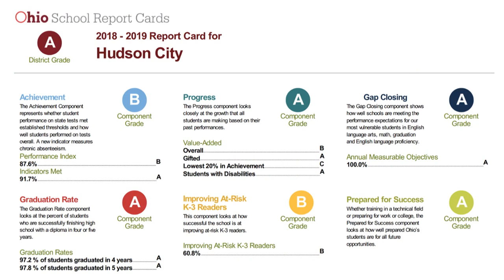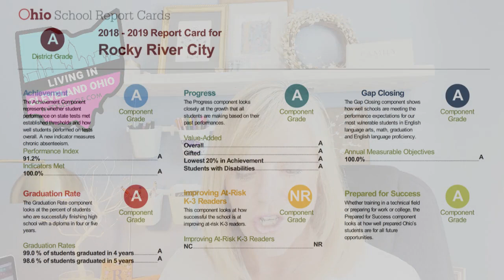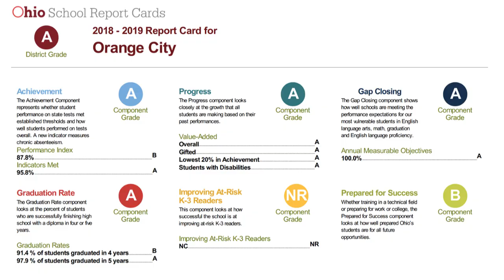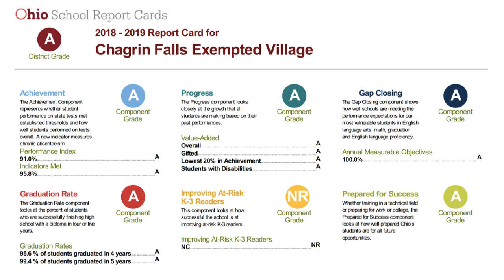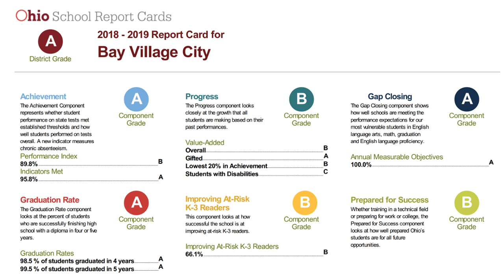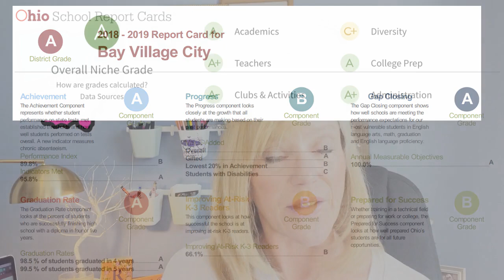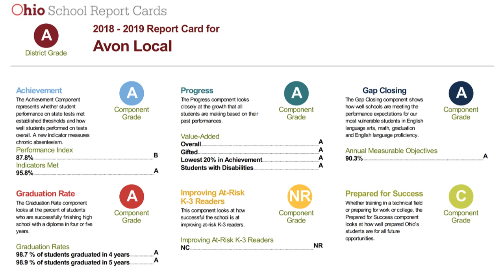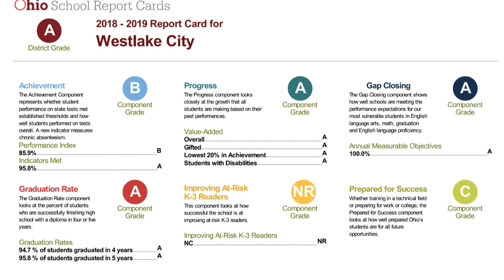How to find the BEST schools in Cleveland!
How to Find the BEST Schools in Cleveland. Here are the best schools in Cleveland according to Niche and Greatschools, respectively. Find the best schools in Cleveland is one of the questions we get the most on our Zoom calls with families moving to Cleveland and looking for the top schools.

I get lots of calls from people looking to move to Cleveland or to invest in Cleveland real estate and I LOVE it! I am passionate about this town that I was born and raised in.  Honestly, call/text me day or night and heck yeah, even on the weekends...I can make your transition to Cleveland easie